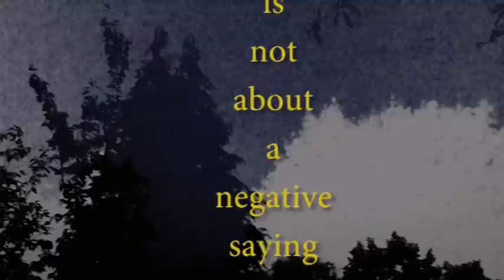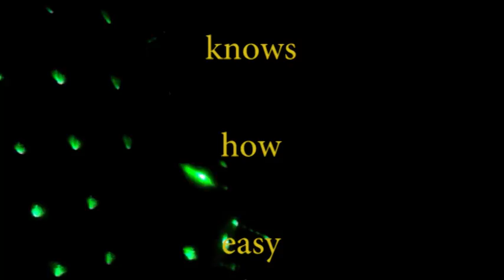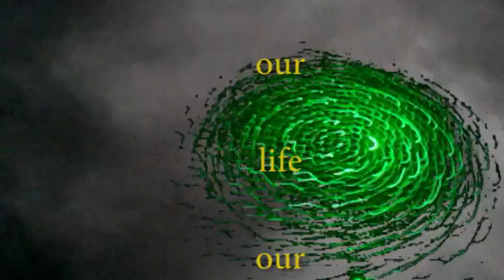Improvize it - (naturally analog) by Fol-CKA 2015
A song for the value of and joy in Improvisation, a way of living, which seems to die. More freedom from technical devices and gadgets, as they destroy humanity, 'cos humanity is ANALOG.// Ein Stück für den Wert an und den Spaß im Improvisieren, eine Eigenschaft, die ausstirbt. Mehr Freiheit von technischem Schnickschnack, da diese die Menschlichkeit von innen her auffressen, da Menschsein ANALOG sein bedeutet.// ¡Una canción para el valor y alegría de Improvisación! Esto es un modo de vivir, que parece morir. ¡Más libertad de dispositivos técnicos y aparatos, ya que destruyen a la humanidad, porque la humanidad es ANÁLOGO!